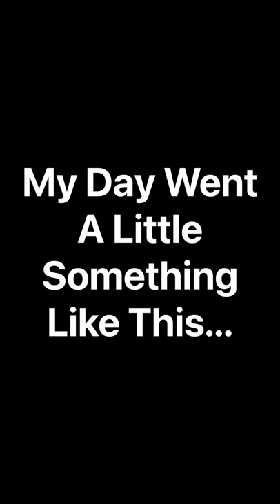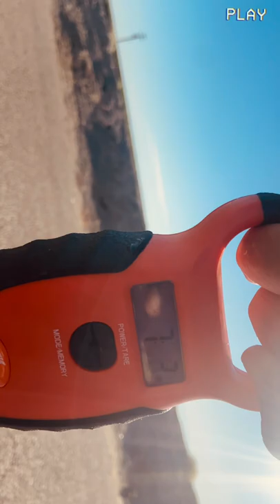7 pound striper from the California aqueduct. big top water action!